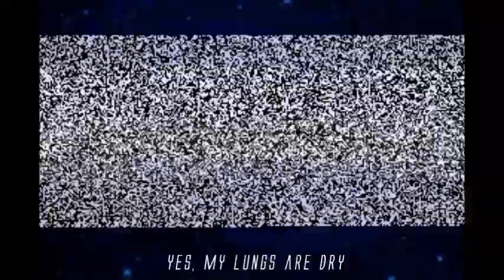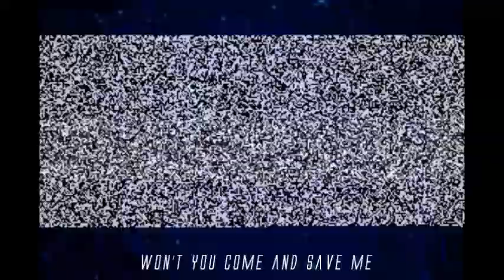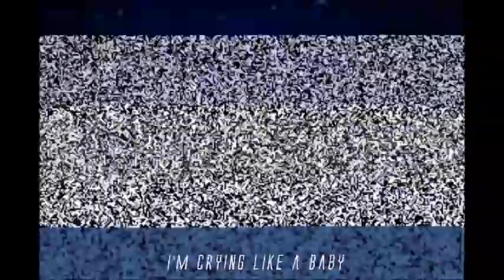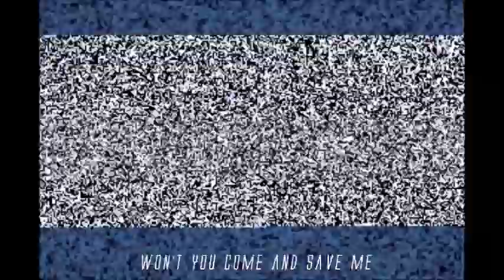nuclear club. by luna scar